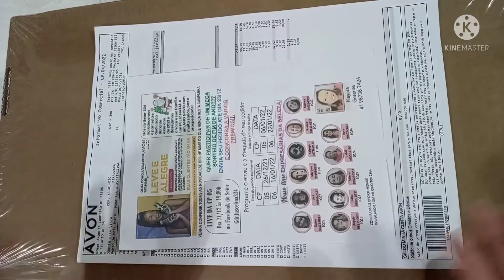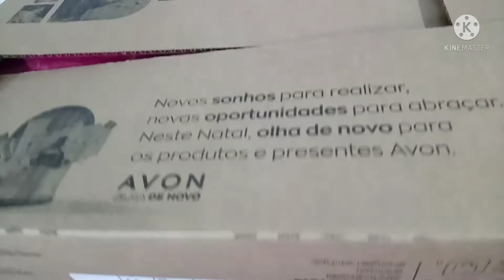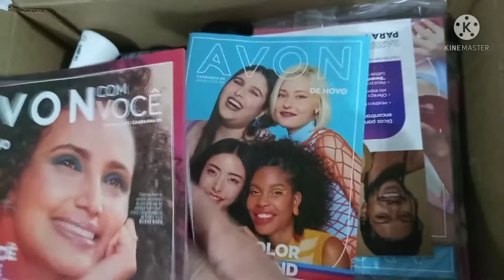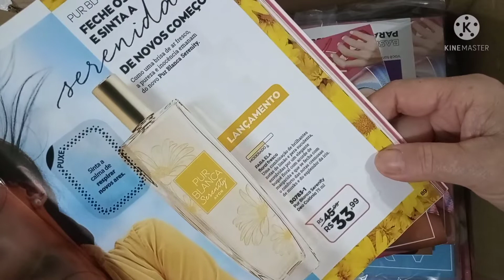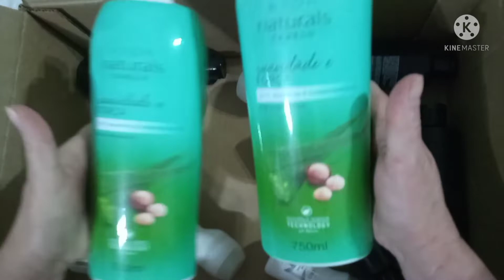Caixa Avon | Campanha 04/2022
Espero que sim! Sejam todos bem vindos!
Beijooo

URL

Parcerias...

Para ter CUPOM e CASHBACK em suas compras online e loja física cadastre-se no MÉLIUZ e CUPONOMIA e receba $5,00 na sua conta para resgate futuro. Baixe o app e comece a economizar em suas compras...